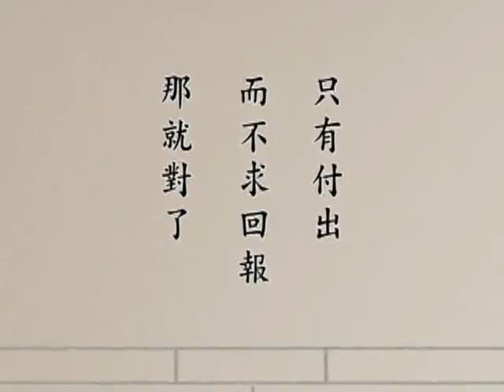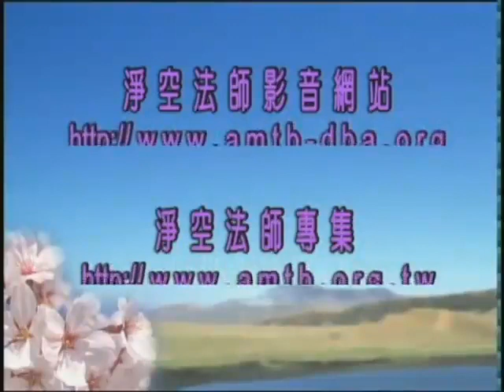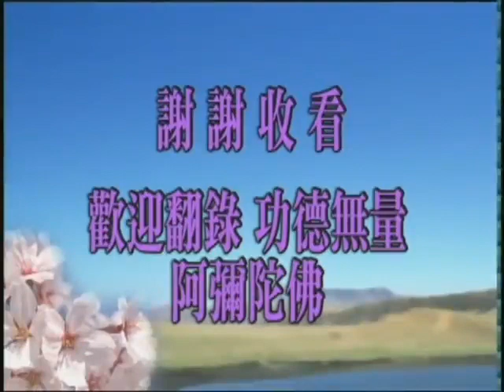(粵語配音)如何發無上菩提心-淨空法師(有字幕)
如何發無上菩提心2006.3.1 啟講於 澳洲淨宗學院（節錄自大乘無量壽經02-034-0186集）淨空法師